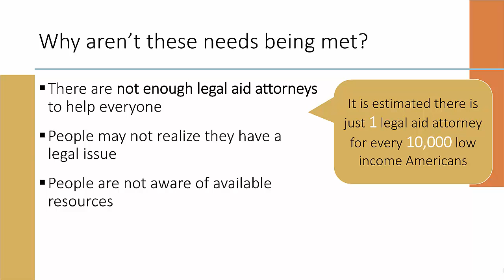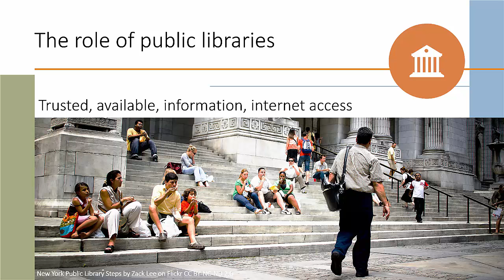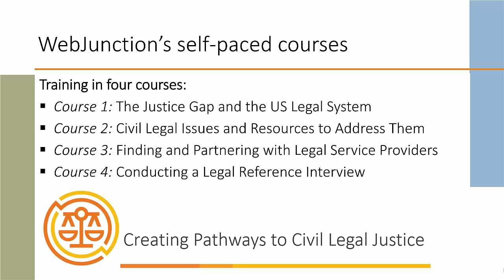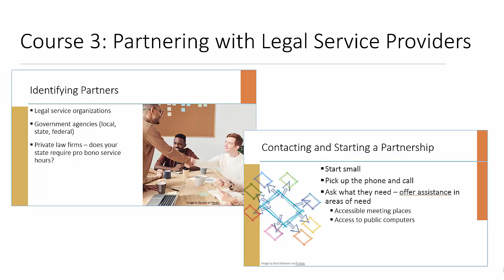Civil Legal Justice Course Series Introduction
A short introduction to the 4-course Civil Legal Justice series of self-paced courses available in the WebJunction Course Catalog